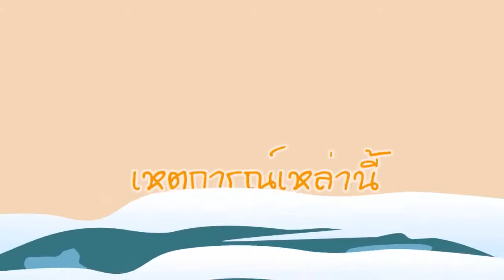สิ่งที่ถูกลืมในวันสงกรานต์